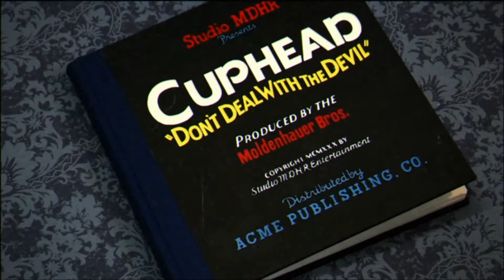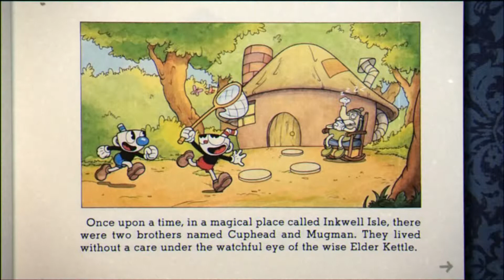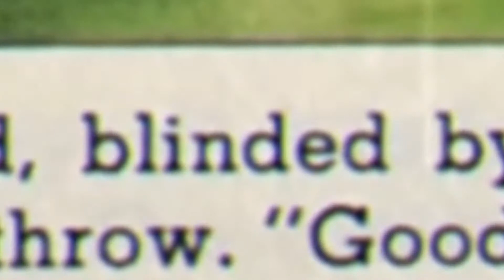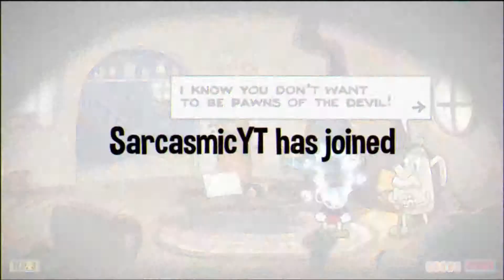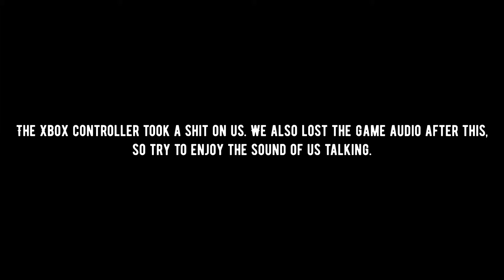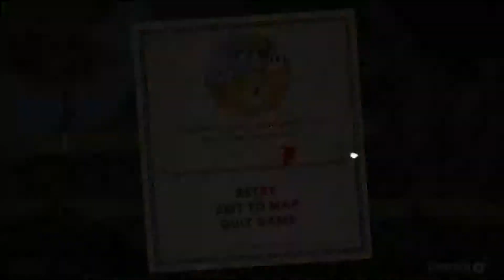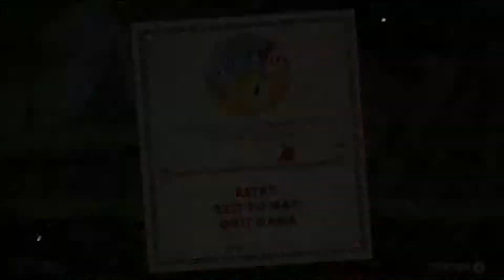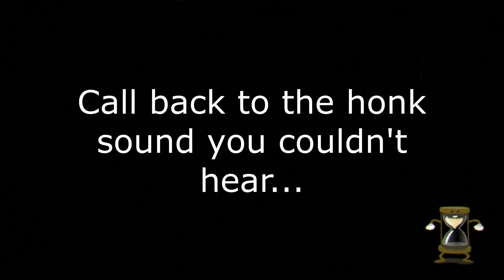Cuphead #1: Stuttering Sonic - Sarcasmic Gaming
Another game that we both absolutely love! Sadly, we had a few technical problems, one of which botched our game audio. However, we decided that listening to Trevor slowly evolve into sonic was too good to waste.

Any feedback at all is helpful and we'd love to hear what you have to say!